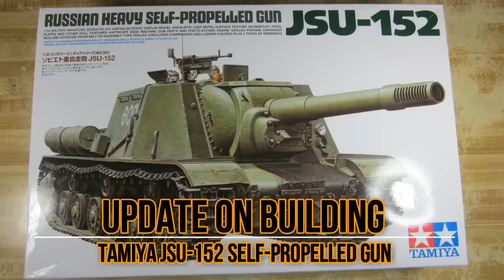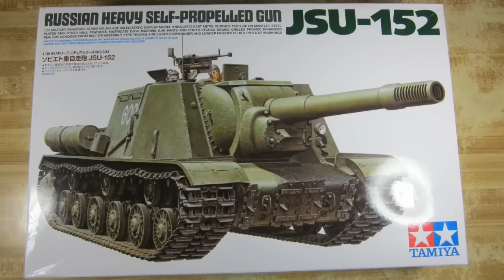Update On Building Tamiya JSU-152 Self-Propelled Gun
English subtitles are available. This is an update on my latest build on Tamiya JSU-152 Self-Propelled gun. Enjoy.